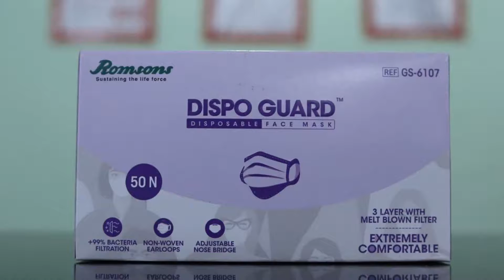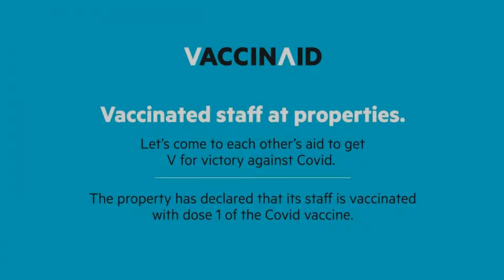OYO 11368 DK Inn, Ālīpur, India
About Property:
Vaccinated Staff - OYO 11368 DK Inn has a restaurant, bar, a garden and terrace in Ālīpur. All rooms boast a TV with cable channels and a private bathroom. The accommodation features a 24-hour front desk and room service for guests.
All rooms at the hotel have air conditioning and a wardrobe.
A continental breakfast is available each morning at Vaccinated Staff - OYO 11368 DK Inn.
Kolkata is 7 km from the accommodation. The ne...
Property Type: Hotel
Address: Manohar Pukur Road, Near Deshapriya Park, Opposite Tridhara Club, Manoharpukur, Kalighat, 700029 Ālīpur, India
Searching For
1. OYO 11368 DK Inn - Ālīpur - India
2. OYO 11368 DK Inn - Ālīpur - India Address
3. OYO 11368 DK Inn - Ālīpur - India Rooms
4. OYO 11368 DK Inn - Ālīpur - India Amenities
5. OYO 11368 DK Inn - Ālīpur - India Offers and Deals
Audio Credit:
Track Title: Blank Slate
Artist: VYEN